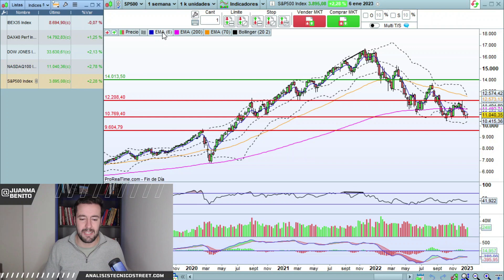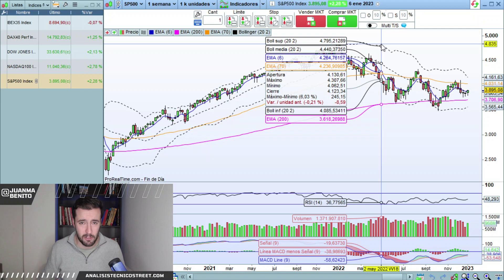¿Porqué estamos al final del rebote?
Os voy a dar las razones por las que pienso que veremos una caída inminente en los mercados para poner fin al rebote que acompaña a los mercados desde hace varios meses atrás.